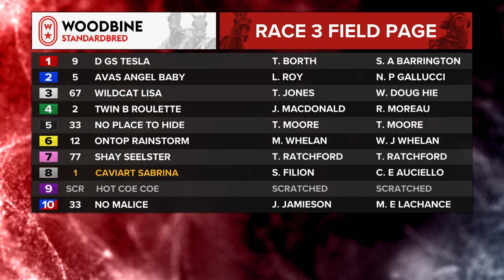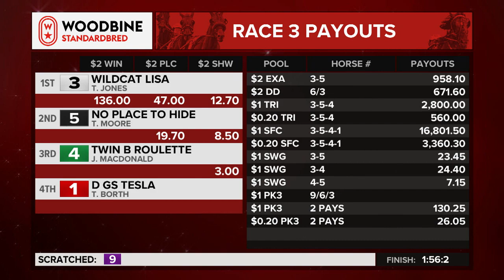Mohawk, Sbred, December 1, 2023 Race 3